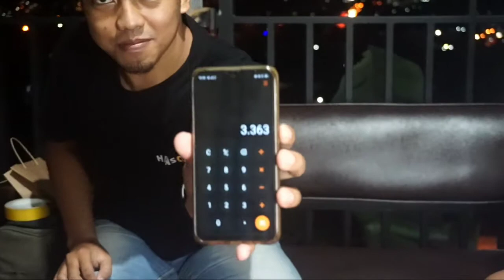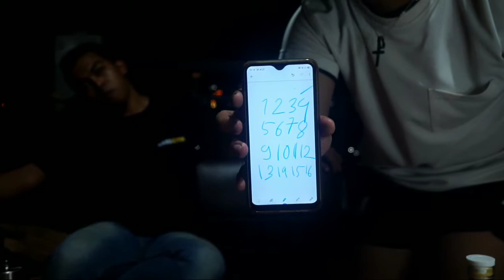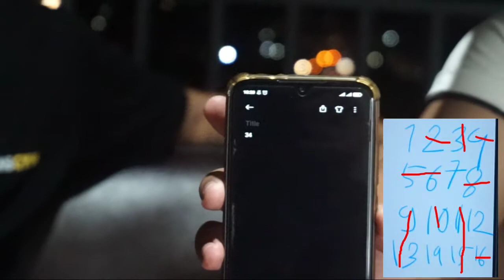MAGIC SHOW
Hallo semuanya, jadi di video kali ini adalah kelanjutan dari video yang sebelumnya saya share, yaitu saya akan bermain sebuah sulap, yang mungkin ada beberapa sudah pernah saya perlihatkan di serial Jepara Trip saya

Oh iyaa, video ini saya menggunakan bahasa jawa sehari-hari saya, mungkin kalau ada yang kurang mengerti bahasanya, bisa di skip aja, wkwk 😂. Karena editor lagi malas untuk memberi subtitle, karena banyak banget bahasanya, wkwk.

Nah, di video sebelumnya saya memperkenalkan alat apa saja yang saya gunakan, lalu memberi tutorial untuk mefoto sebuah produk, dan  yang terakhir ini saya bermain sulap.

Kalian juga boleh hlo ngasih saran atau kritik buat aku, ya namanya aja kita sama-sama masih belajar nih, tinggal tulis aja deh di kolom komentar, wkwkwk. Bantu share jugaaa, biar rame yang nonton, wkwkwk.

Selamat menikmati yaaa, Enjoyyy

Thaks untuk semua yang udah mampir, wkwkwk